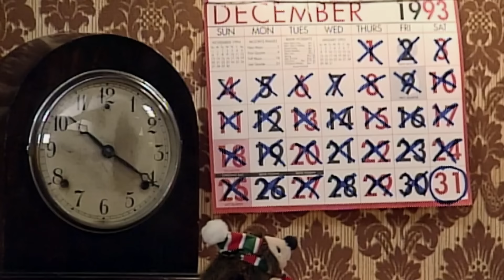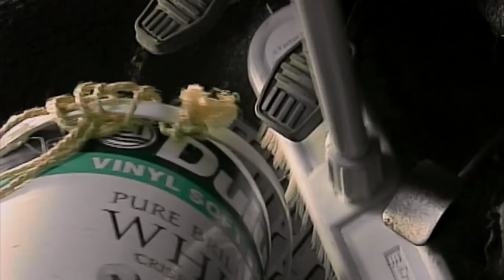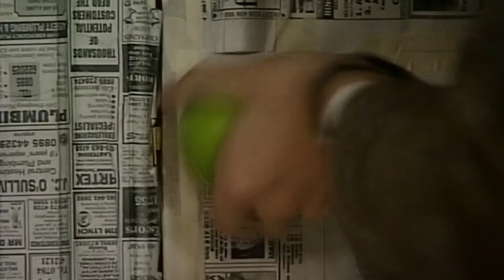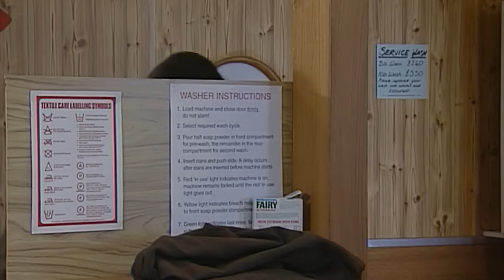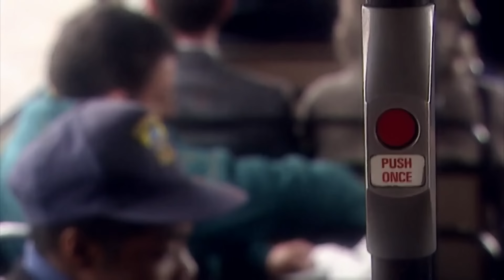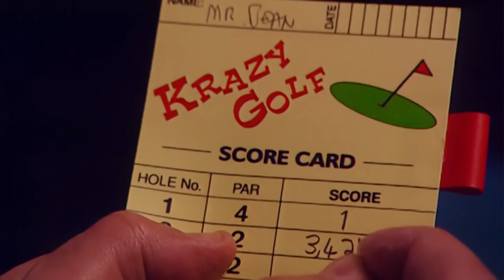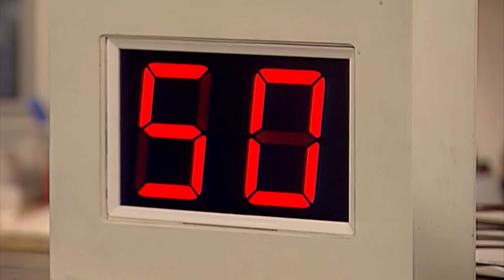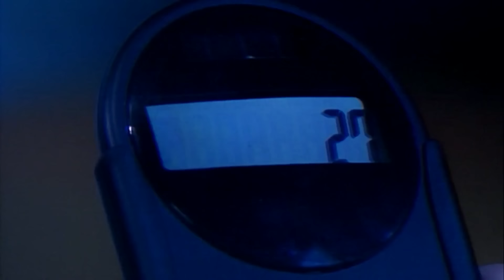Mr Bean Celebrates Rama Navami | Mr Bean Full Episodes | Mr Bean Official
Mr. Bean hosts a Rama Navami  party with his friends Rupert and Hubert. The next day, Bean buys many tools and appliances to decorate and improve his apartment. He decides to paint his room by covering everything in newspaper and using a firecracker to blow up a paint can and paint his room.

ബാലിശനായ മിസ്റ്റർ ബീൻ ദൈനംദിന ജോലികൾ നിറവേറ്റാൻ തന്റെ അസാധാരണമായ ബുദ്ധി ഉപയോഗിക്കുന്നു. എന്നാൽ പലപ്പോഴും, അവൻ തനിക്കും ചുറ്റുമുള്ളവർക്കും കുഴപ്പങ്ങൾ സൃഷ്ടിക്കുന്നു.

മിസ്റ്റർ ബീനിന്റെ മുഴുവൻ എപ്പിസോഡുകളും മിസ്റ്റർ ബീൻ യൂട്യൂബ് ചാനലിൽ കാണുക. മിസ്റ്റർ ബീൻ ക്ലിപ്പുകളും മിസ്റ്റർ ബീൻ ക്ലിപ്പ് കംപൈലേഷനുകളും മിസ്റ്റർ ബീനിന്റെ ഏറ്റവും രസകരമായ നിമിഷങ്ങളും കണ്ടെത്തുക. മിസ്റ്റർ ബീൻ YouTube ചാനലിൽ മിസ്റ്റർ ബീൻ ലൈവ് ആക്ഷൻ, മിസ്റ്റർ ബീൻ ആനിമേറ്റഡ് എപ്പിസോഡുകൾ എന്നിവ കാണുക.